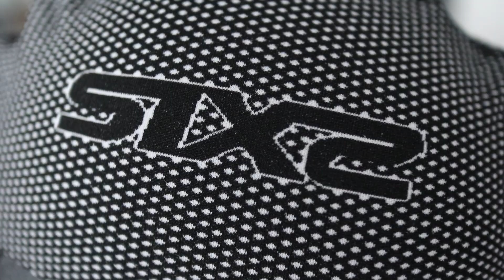Review all new Balaclava SIX2 Carbon